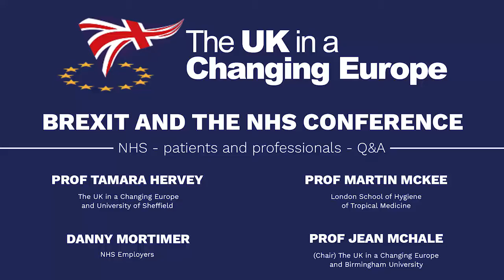Brexit and the NHS: patients and professionals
Speakers

-Tammy Hervey – Professor on EU Health Law, Sheffield University
-Martin McKee – Professor of European Public Health, School of -Hygiene and Tropical Medicine
-Danny Mortimer – Chief Executive, NHS Employer
-Ian Dunt –  Editor, politics.co.uk (chair)